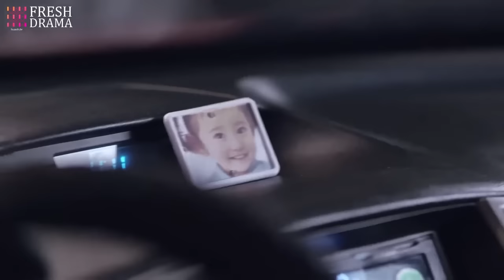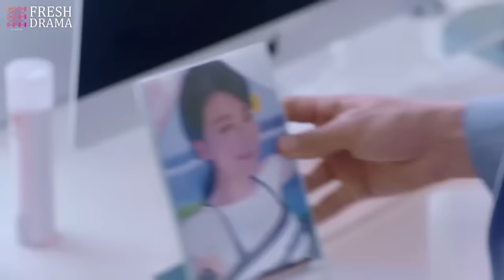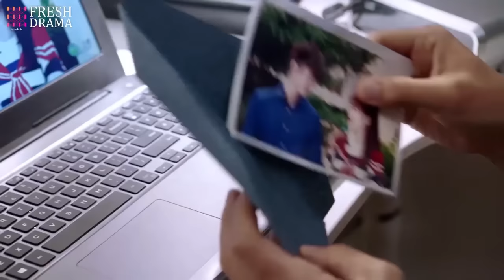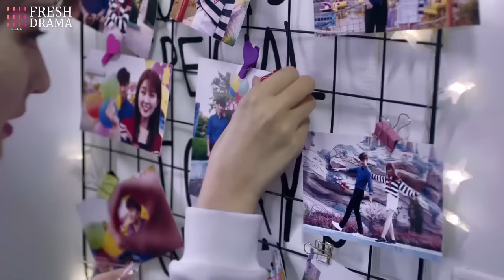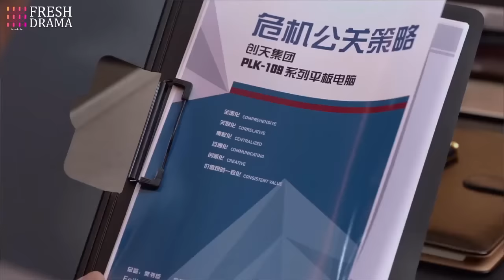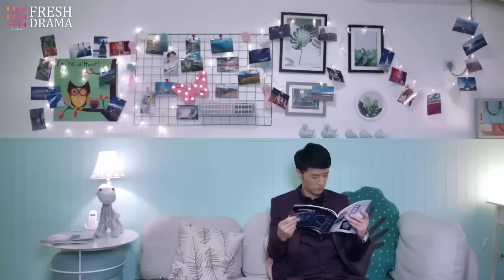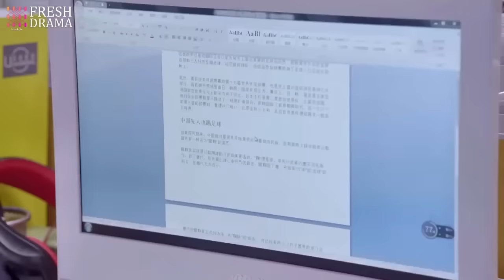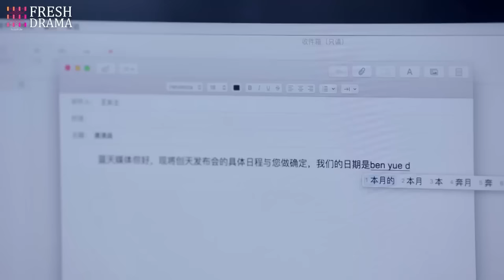Movie! World collides💔 He bumped into his ex holding their kid when his girlfriend was beside him...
Drama title: Marry My Bossy President